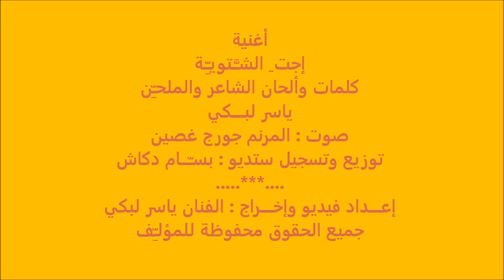إجت الشتوية ..وودعنا الصيفية !؟